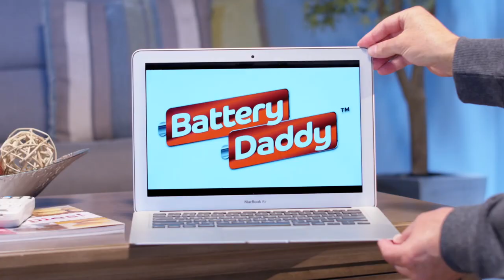Battery Daddy - As Seen On TV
Organise, Store and Protect All Your Batteries

Features
- Unique battery storage system that organises, stores and protects your batteries.
- Store up to 180 different types of batteries - 76 x AAs, 72 x AAAs, 8 x 9 volt, 10 x Cs, 8 x Ds and 12 x Button Cell.
- Groups batteries together in compartments for fast, easy selection.
- Double sided, sleek and compact design, perfect in any cabinet, drawer or shelf.
- Portable with a sturdy carry handle so you can take your batteries anywhere.
- Clear locking lid lets you see batteries at a glance.
- Secure heavy-duty latch.
- Great for your home, office, boat, RV or workshop.
- Bonus Battery Tester allows you to instantly check battery life.

Global Shop Direct is "Australia's Home of Great Ideas", dedicated to bringing you new and exciting products from around the world including homewares, cleaning products, home fitness, beauty, gardening and gift ideas.

Since 2002 we've dedicated ourselves to bringing Australians the most innovative, high-quality products from around the world. Our team is committed to a single goal: to bring you the most innovative products, at the best possible value for money.

Global Shop Direct is a 100% Australian-owned company with our headquarters in Sydney.

The advertised offer and pricing featured in this video is subject to change. Stock subject to availability. For the latest product details and T&Cs see website.